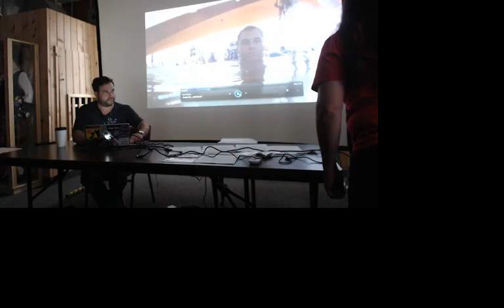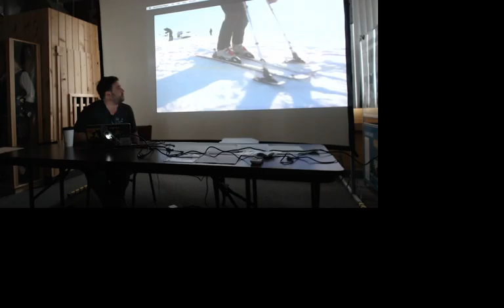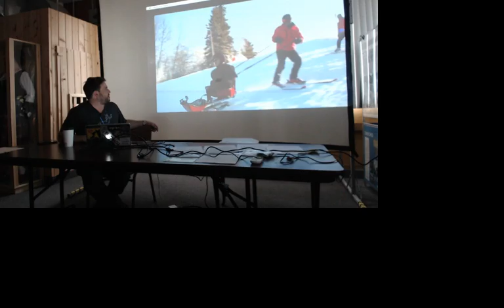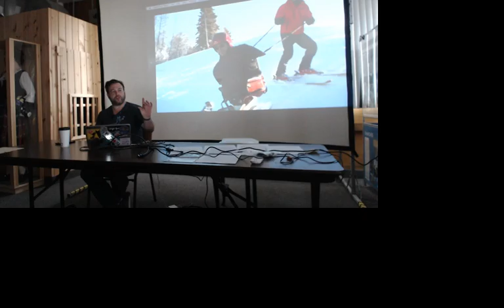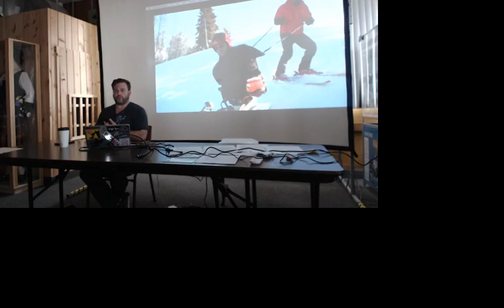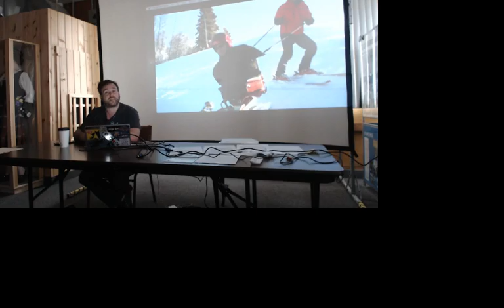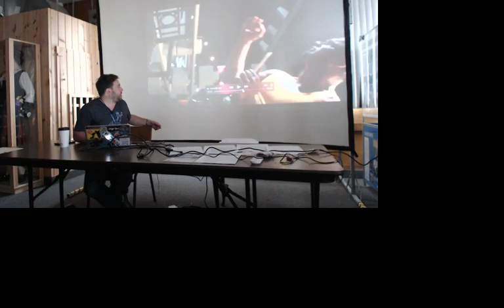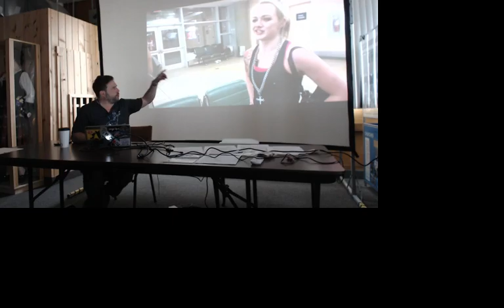Bay Street Film Festival Master Class with Frederick Kroetsch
Frederick Kroetsch talks about Adventure documentary